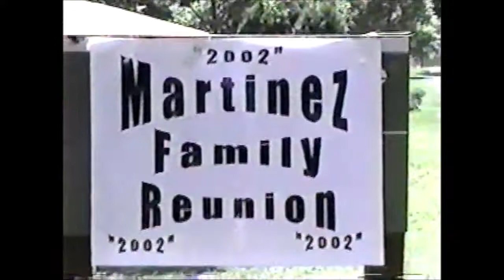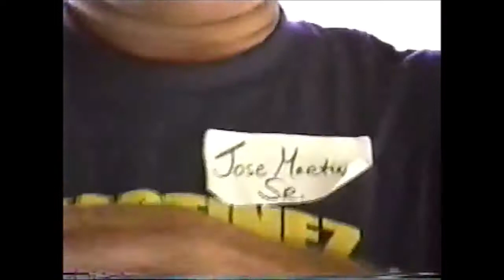Martinez Family Reunion August 3, 2002 #1 of 5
A reunion of the Martinez-Santiago clan. Meeting of different generations and fun for all.